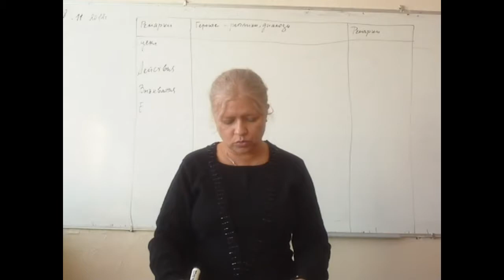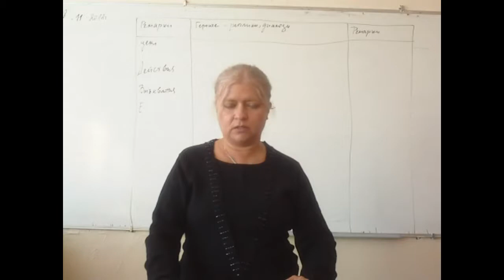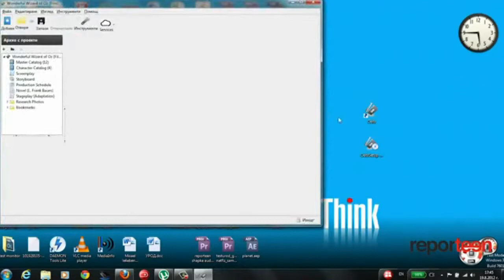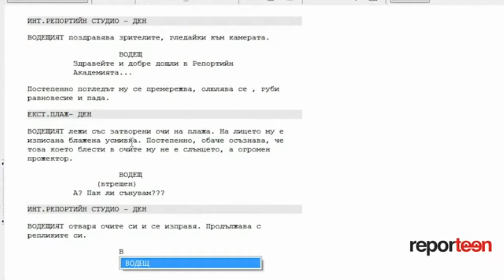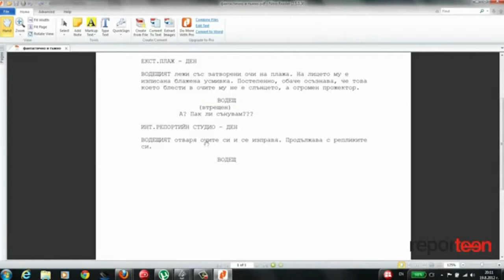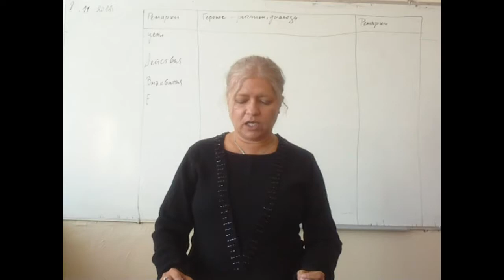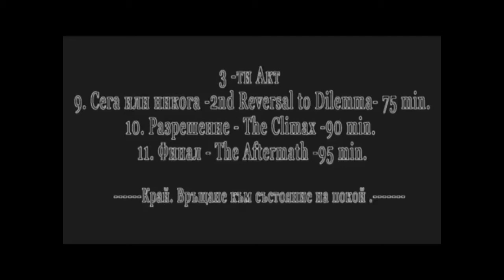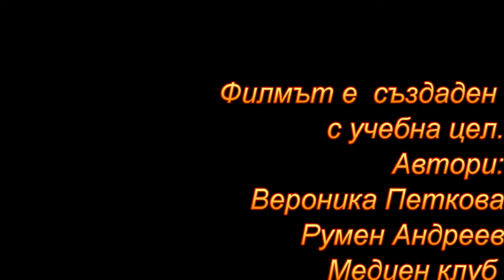Учебен филм за изработване на сценарий